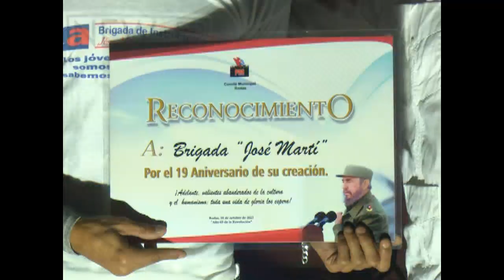Celebran aniversario Brigadas de Instructores de Arte José Martí en Cienfuegos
El 20 de octubre de 2004, el Comandante en Jefe Fidel Castro Ruz, creó las Brigadas de Instructores de Arte José Martí. A 19 años, la consagración de sus profesionales muestra resultados.